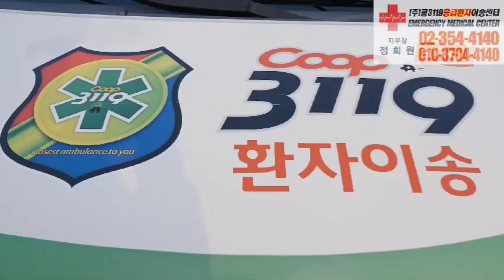동행한방병원 에서 광주 한국병원 으로 환자이송 🚑 사설구급차 쿱3119응급환자이송센터 서초구사설구급차 행사구급차 전지역환자이송센터 #129 #119